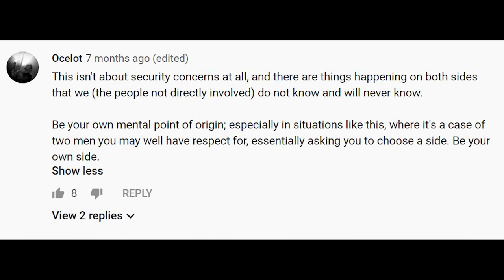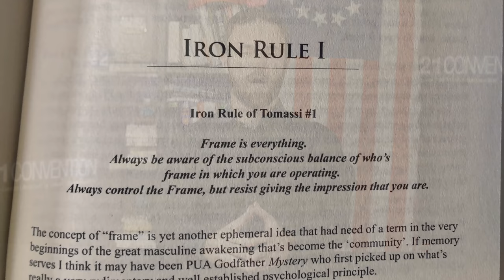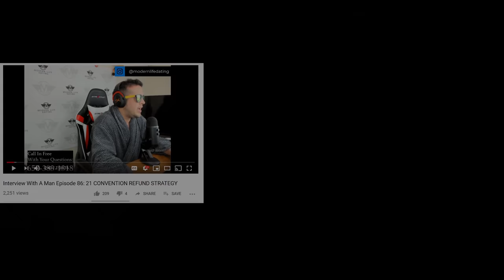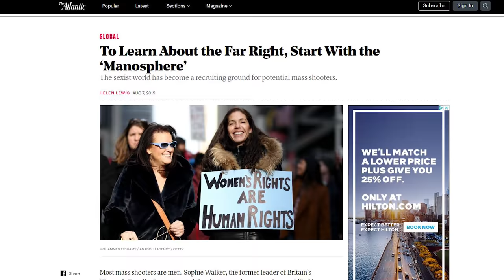The Truth About Rollo Tomassi: Hillary Clinton of the Manosphere | Presidential Address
About: this video is the truth about author and former manosphere icon "Rollo Tomassi". This is the first manosphere presidential address given by Anthony Dream Johnson.

LEGAL

This presidential address was created and given with the highest respect and regard for truth, morality, justice, individual rights, and the law, as well as YouTube's community guidelines, safety policies, and terms of service.

This address is protected by the 1st amendment to the federal constitution of the United States, as well as article 1 section 4 of the Florida state constitution.

All statements made therein are factual and truthful to the best knowledge of Anthony Johnson and can be supported with evidence where appropriate.

All content in this video is either used with permission by Anthony Johnson, The 21 Convention LLC, or is protected by the fair use doctrine of the United States of America for the purposes of the public good, commentary, and criticism.